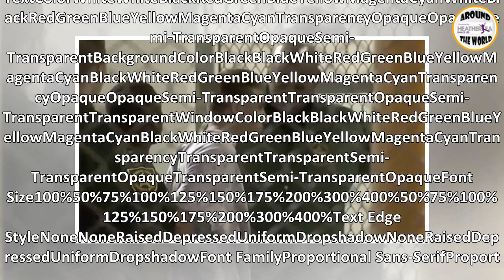Florida shooting: First look as Nikolas Cruz arrives at jail, handcuffed in hospital robe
Florida shooter Nikolas Cruz taken into prison by police Florida shooter Nikolas Cruz taken into prison by policeFlorida shooter Nikolas Cruz taken in...